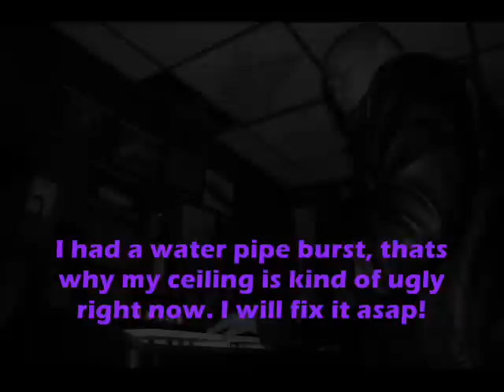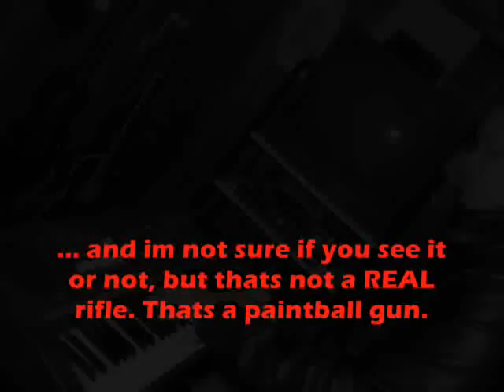Drake - Forever (Piano Remix)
Hey youtubers! First off, please dont leave any negative feedback. Anyways, this is my cover/duet with Drake's "Forever". Now, as you may noticed, I only sampled his part due to the fact that I cant record with my keyboard's low memory. I gotta start deleting old piano covers I did before, =[ . Anyways, I hope you like it. If anyone has a request, please hit me up! OH BY THE WAY, any female singers out there?! =]